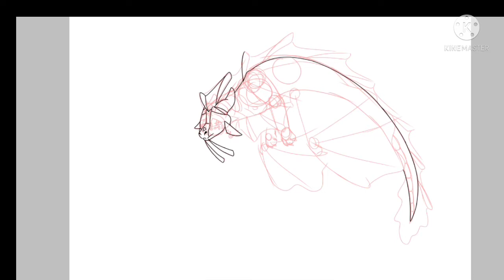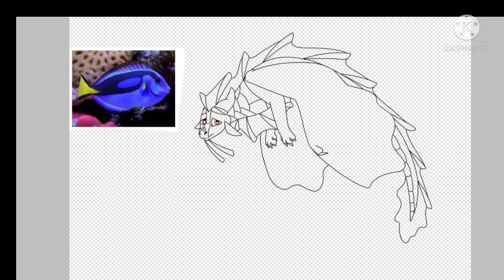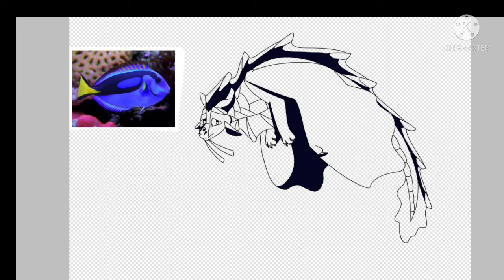Swimming in the Sea||WoF OC Speedpaint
This is one of my OCs, his name is Bermuda and he's just enjoying a nice swim in the ocean.
If SeaWings have librarians, he would be one.

Also I know that the outro is lazy animated...

Wings of Fire belongs to Tui T. Sutherland